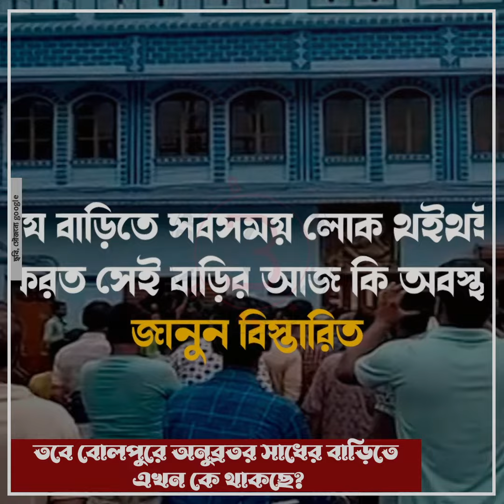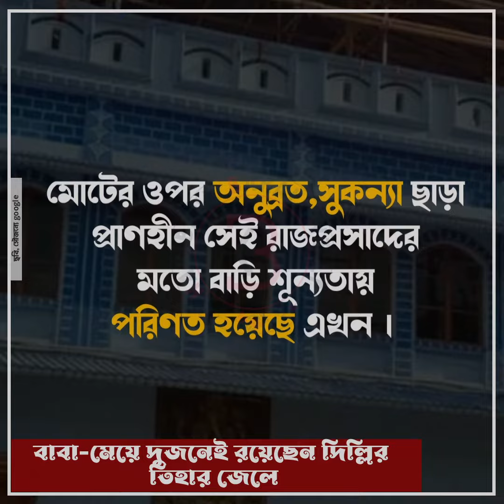বাবা-মেয়ে দুজনেই রয়েছেন দিল্লির তিহার জেলে, তবে বোলপুরে অনুব্রতর সাধের বাড়িতে এখন কে থাকছে?